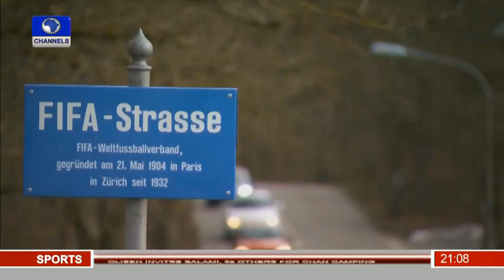Sports Tonight: Analysis On Raging Corruption Scandals In FIFA/ CONCACAF Leadership Pt 2